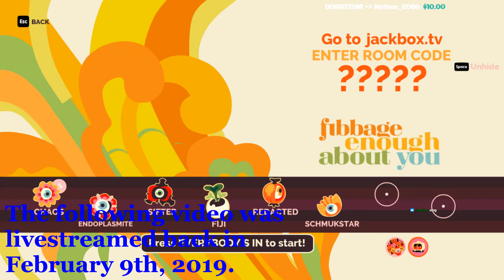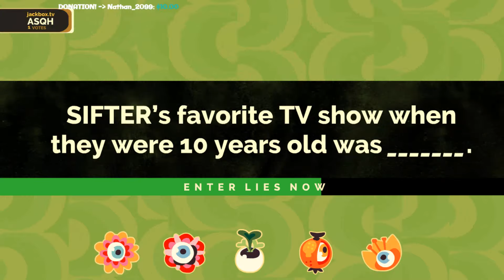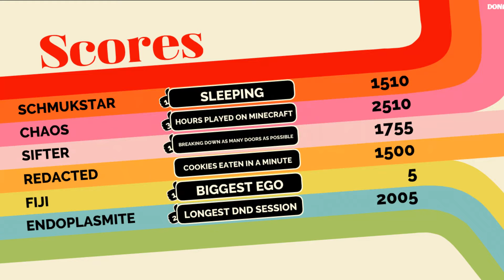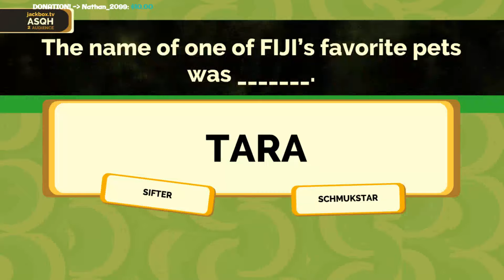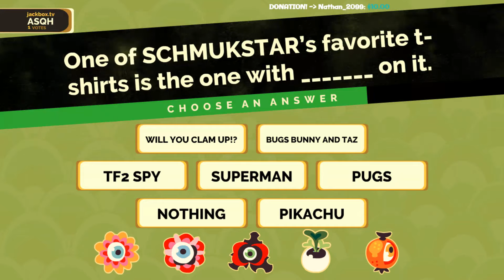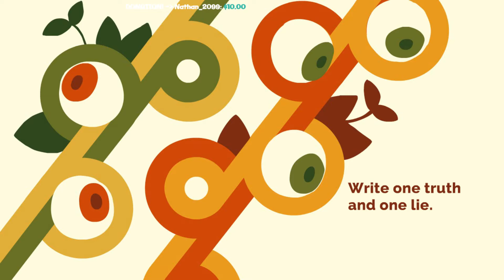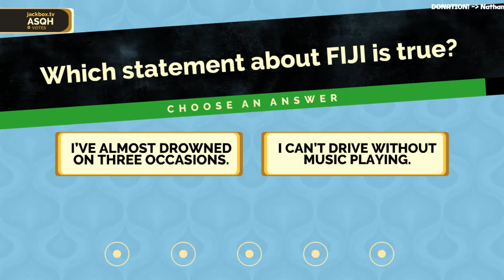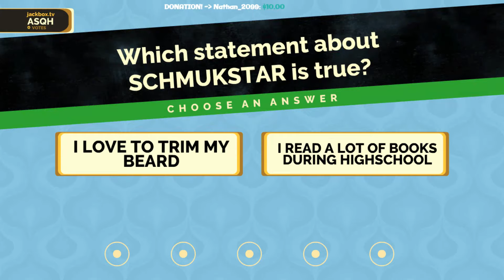The Lying Game Continues! - JPP4 (Fibbage: Enough About You)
The following series was streamed way back, on February 9th, 2019. So yea... this is long overdue...

Friends in the video:
Fiji
Stan -
Sifter -